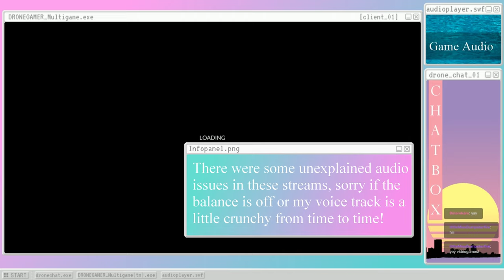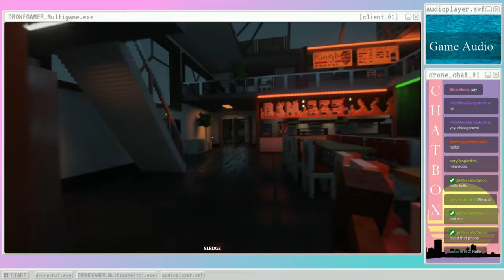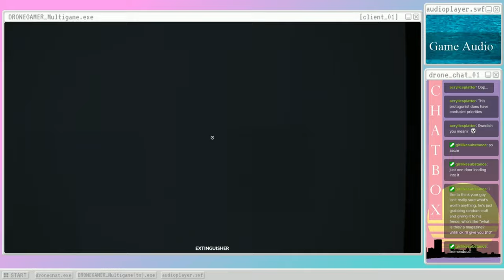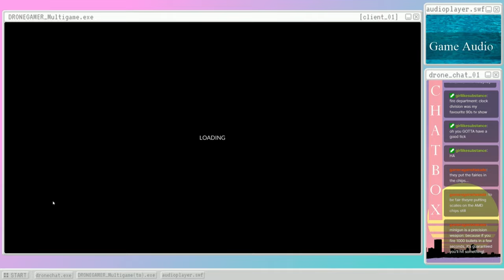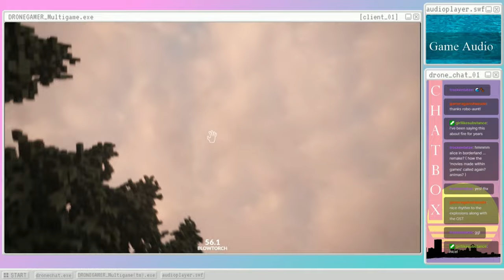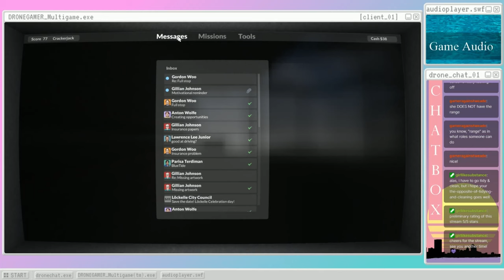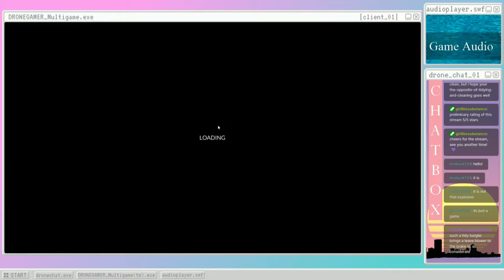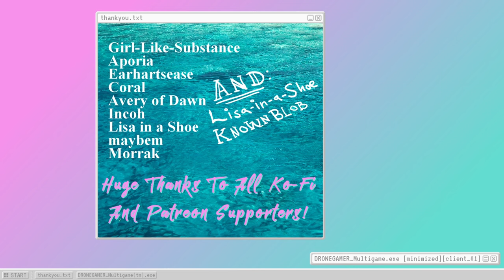Teardown (s06) Fifties Style Seaside Bully [Twitch Stream Archive]